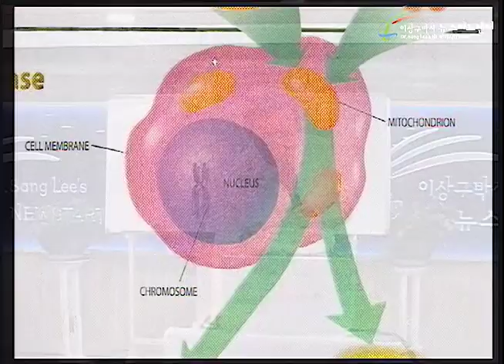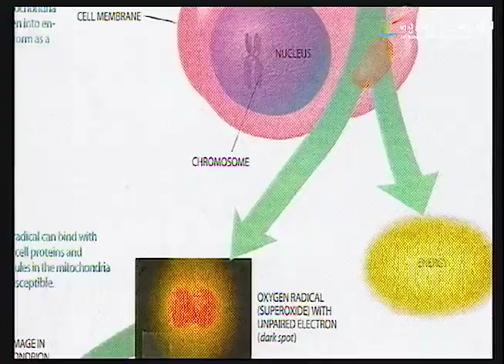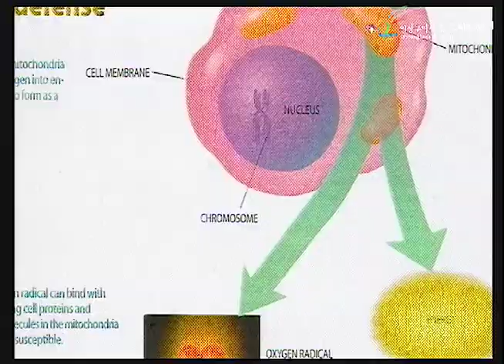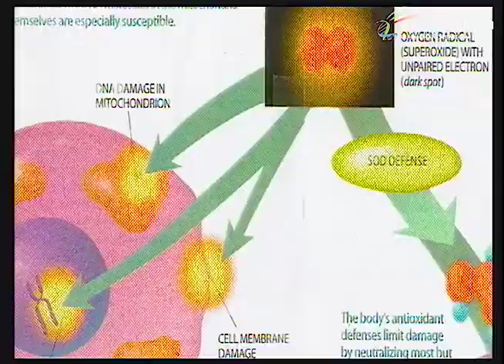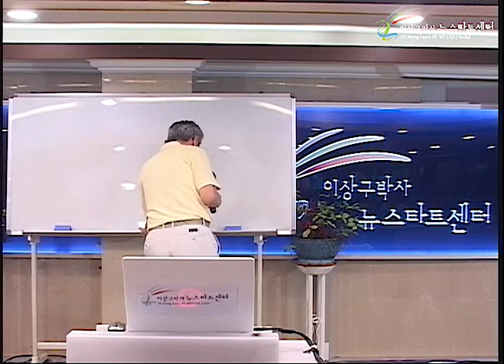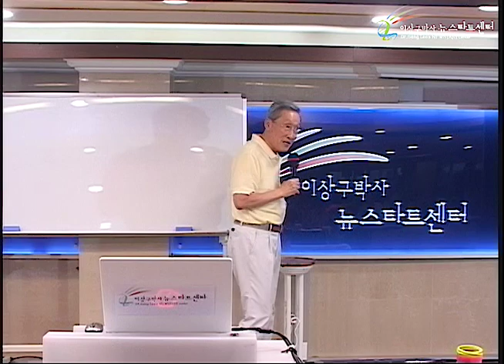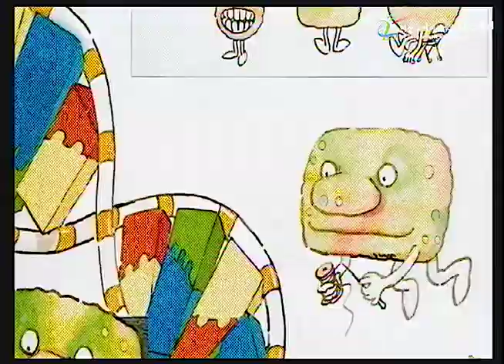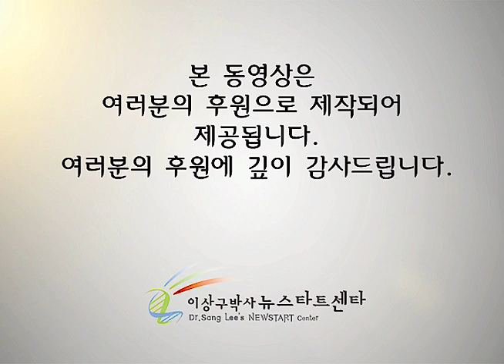H231 17 氣의 정체